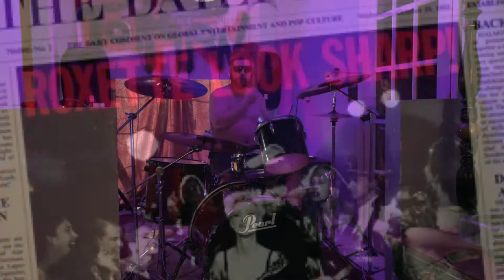Roxette “the look” Lloyd drum cover